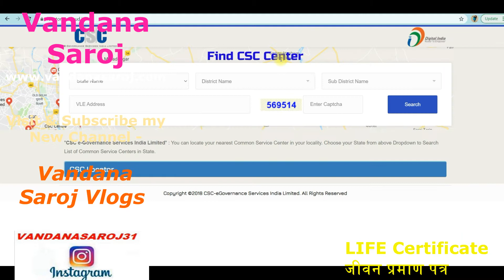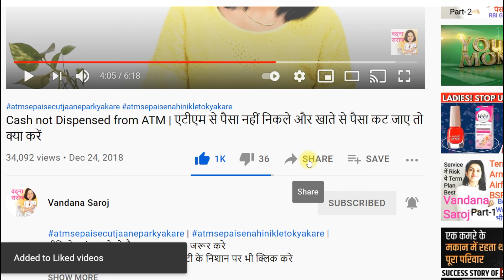Pension Life certificate Last Date |Life Certificate Kya hai |Life certificate for pensioners online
1.     Apply SBI Simply click debit card now to get Amazon Gift card worth of 500 Rs. on Joining
3.
4.  Buy Flower & indoor Plants online at 10% extra discount